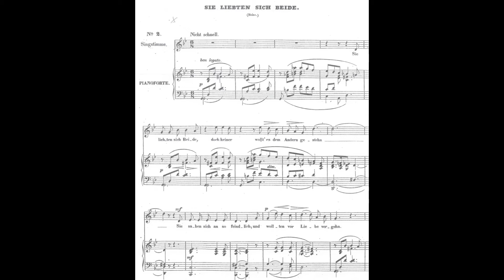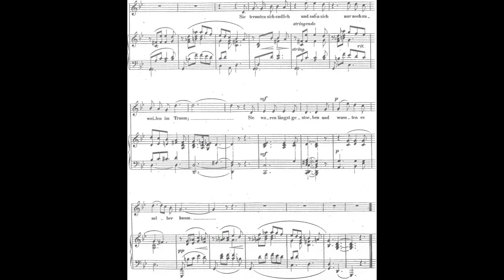Sie liebten sich beide | Piano accompaniment, G minor - Clara Schumann: 6 Lieder op. 13 - 2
Piano accompaniment, Tommaso Mascher

LYRICS

DEUTSCH
Sie liebten sich beide, doch keiner
Wollt’ es dem andern gestehn;
Sie sahen sich an so feindlich,
Und wollten vor Liebe vergehn.
Sie trennten sich endlich und sah’n sich
Nur noch zuweilen im Traum;
Sie waren längst gestorben
Und wussten es selber kaum.

ENGLISH
They loved one another, but neither
Wished to tell the other;
They gave each other such hostile looks,
Yet nearly died of love.
In the end they parted and saw
Each other but rarely in dreams.
They died so long ago
And hardly knew it themselves.

ITALIANO
Si amavano entrambi, ma l’uno
all’altro nol volle mai dire;
guardavansi ostili, e d’amore
ciascun si sentiva morire.
Alfin si divisero, e solo
si videro in sogno talora;
da tempo, da tempo eran morti
e non lo sapevano ancora.